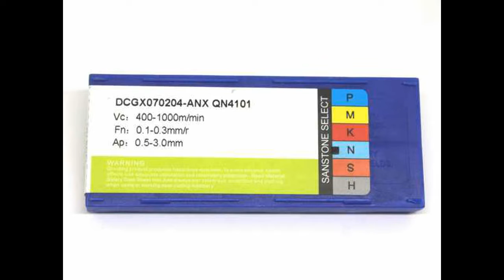Toolholder S16Q SDUCR07 & DCGT 070204 turning inserts.